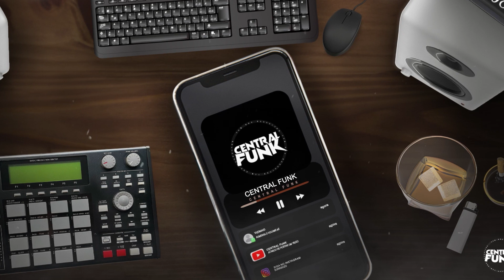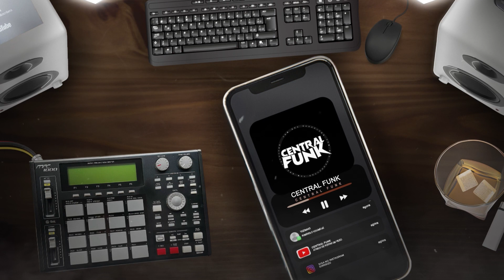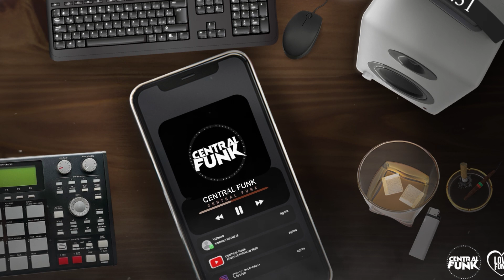SANTA - MC Joãozinho VT, MC Lemos, MC Vine7, Gabb MC, MC J9 e Ruggi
Artista: MC Joãozinho VT, MC Lemos, MC Vine7, Gabb MC, MC J9 e Ruggi
Produção Musical:
Ano: 2023

LETRA